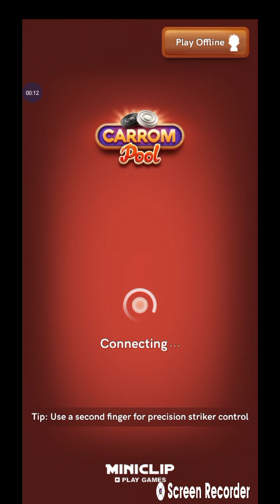September 25, 2022(1)